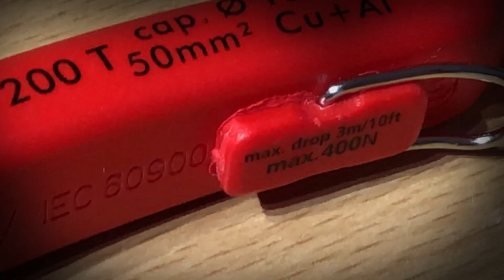Szczypce do prac elektroinstalacyjnych KNIPEX 1396200T